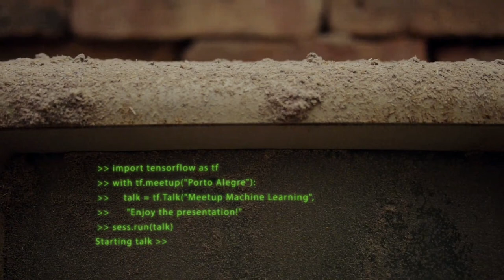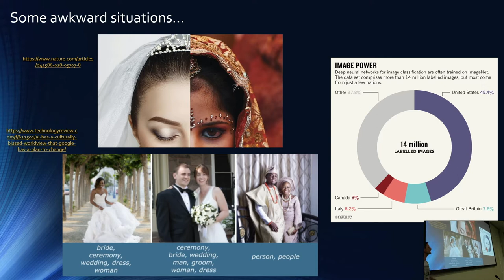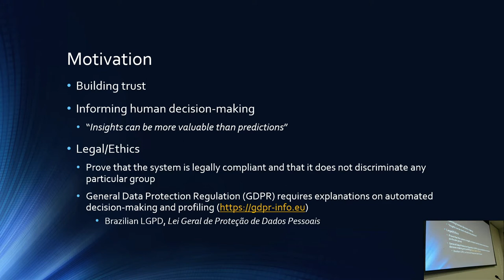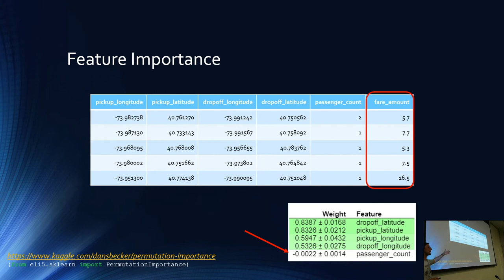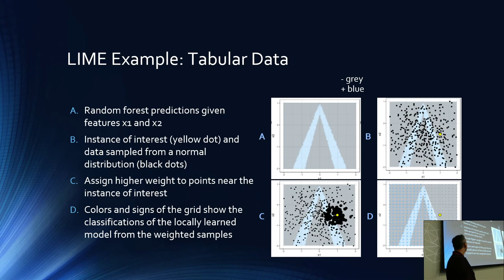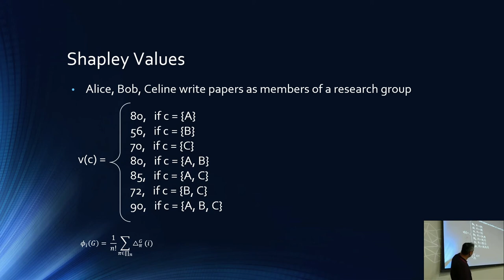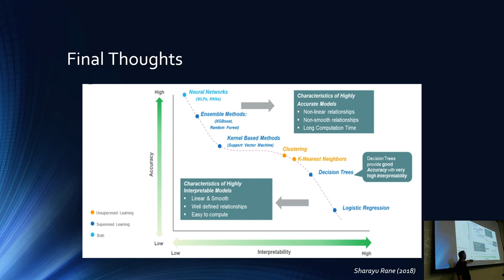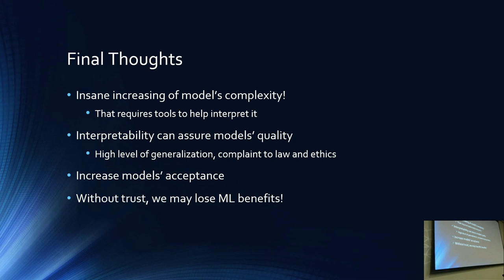Introduction to Explainable AI - Wagston Staehler e Luciano Alves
Levando-se em conta que alguns modelos de ML já são tão complexos que não conseguimos entender exatamente o que eles aprendem ou como chegam em determinada conclusão durante uma inferência, trazemos um tema que vem ganhando cada vez mais importância, Interpretabilidade.
Em certos casos, a necessidade de provar que um modelo não apresenta vieses que discriminem nenhum grupo da sociedade e de justificar por que certa decisão foi tomada nos obriga a prover explicações.
Deste modo, vamos introduzir o tema com as suas principais motivações e vamos apresentar algumas técnicas, com exemplos, de como aplicar Interpretabilidade e como ela pode nos ajudar.